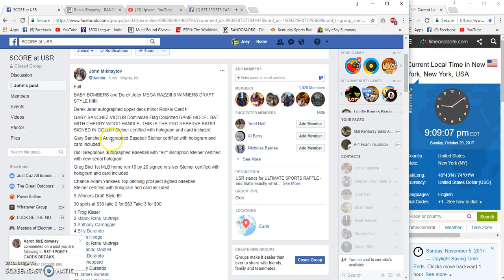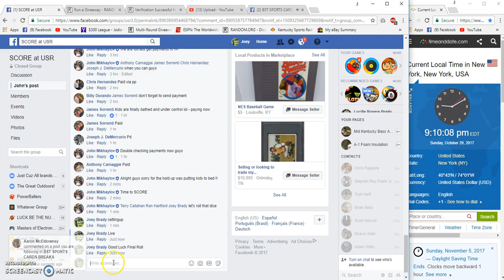John Mikhaylovs 6 winner